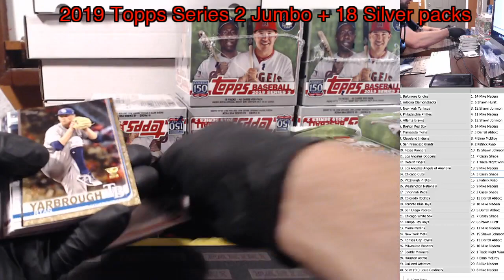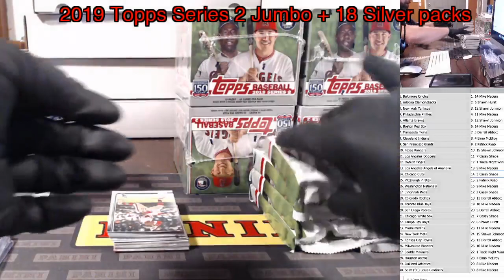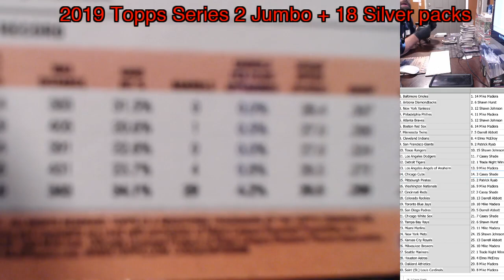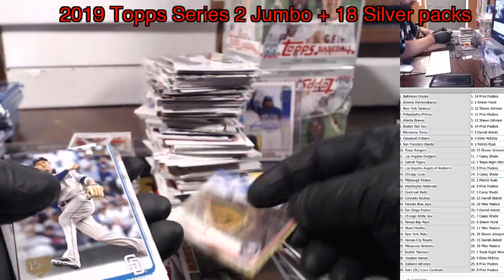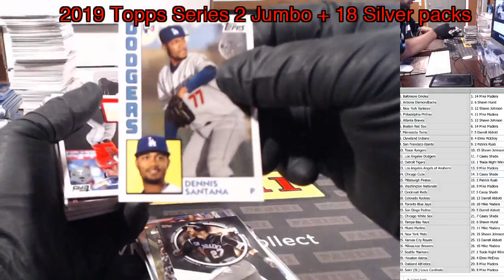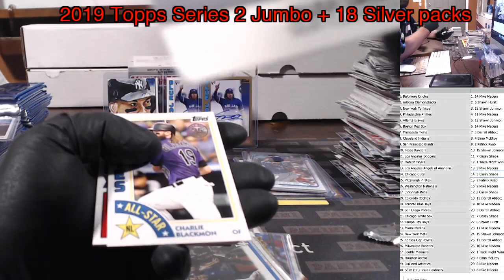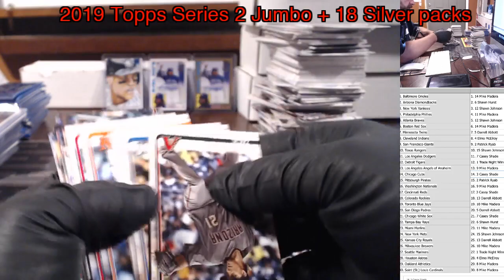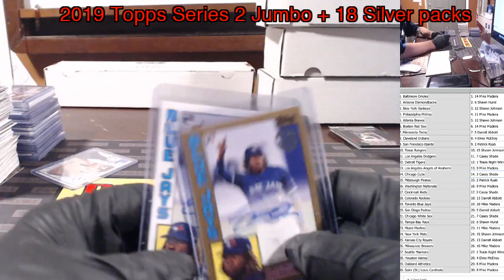2019 Topps Series 2 6 Box Case Break 2X Vladimir Guerrero Jr 1984 Topps AUTOGRAPHS!!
Join the group, and join the fun!